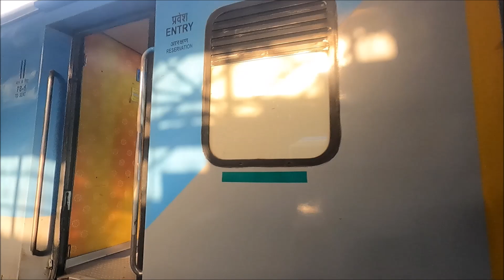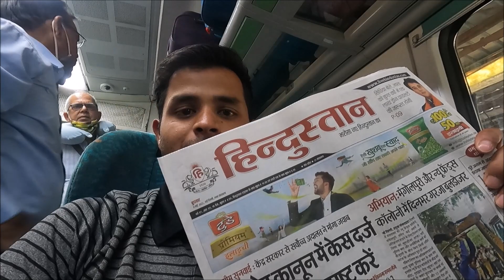Delhi Kalka Shatabdi | Best Train | Delhi to Kalka by Train | 12011 Delhi-Kalka Shatabdi Express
Welcome all my viewers,

in this vlog you will get to see my journey of one of the best train in India that is Shatabdi express from New Delhi railway station to Kalka. it takes around 4 hours to reach Kalka from Delhi in Shatabdi express. Person also get meal inside the train as per there preference i.e. veg or non-veg according to time.

This train journey is one of my favorite train in India. This vlog will also help you in planning your trip to Kalka and in your trip also.